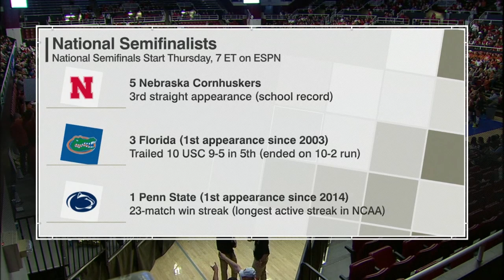Stanford v Texas, 12/09/17, Regional Final Match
Stanford Cardinal vs. Texas Longhorns, 12/09/2017, regional final match at Maples Pavilion in Stanford, CA. Vote on this video!